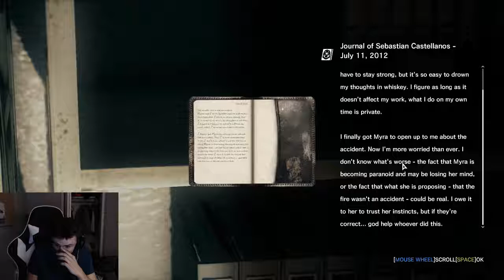Cameron Trash Comp Part 1